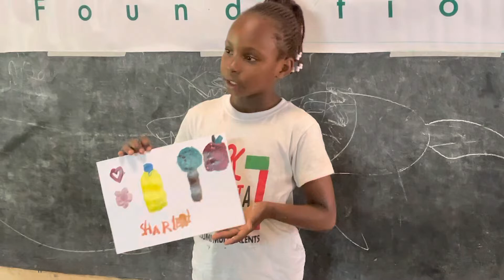Environment and Art